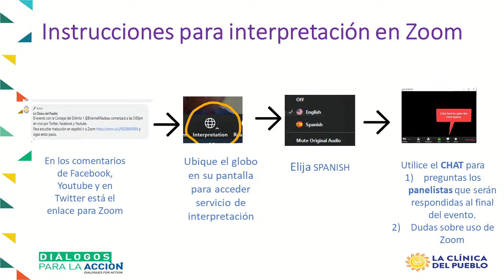Immigrant Health: Envisioning Local Responses During and Post COVID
Salud para inmigrantes: Articulando una respuesta local duran y post pandemia. Conversación con la Concejal del Distrito 1, Brianne Nadeau.